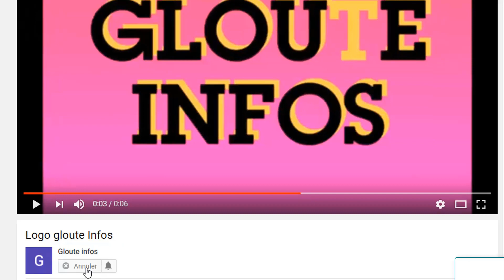Ouattara Arrêtez par la CPI!Assimi Goïta envoie un message poignant aux ivoiriens!et exhorte soro